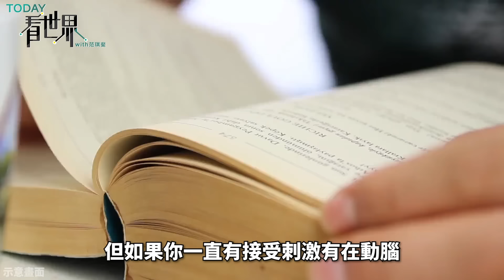跟川普只差三歲 卻只有拜登被嫌老？全球一半以上人口被「老人統治」？為何老人元首遍佈全球成為趨勢？【TODAY 看世界】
今年很多國家都要選舉了，有媒體就做了個統計，發現全球人口排名前10的國家中，有8個都是70、80歲的阿公阿媽在管，最近還有個政治術語突然爆紅，叫做「老人統治，Gerontocracy」，這個字以前可能只有考GRE才會看到吧！意思就是，政府組成的平均年齡老過多數的成人公民，所以當「老人統治」正在成為全球趨勢時，會造成什麼影響呢？

全新企劃：2024一月的看世界月考上線囉